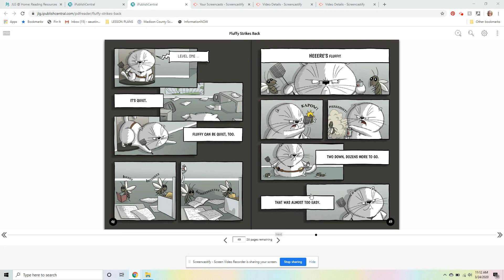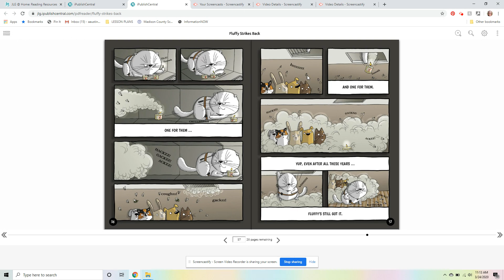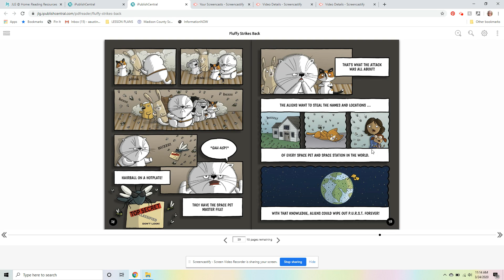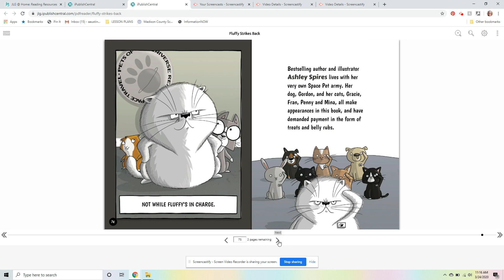Fluffy Strikes Back (PART 4) by Ashley Spires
Mrs. Austin reads Fluffy Strikes Back (PART 4) by Ashley Spires

AR Info: Reading Level 3.1, Points 4.0

If you would like to read this book yourself, you can find it on Junior Library Guild's At Home bookshelf!